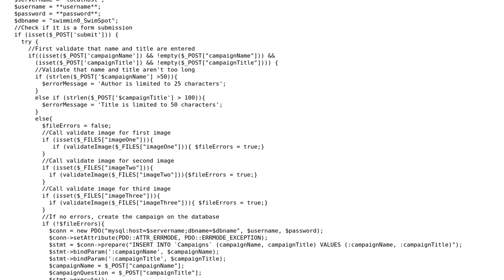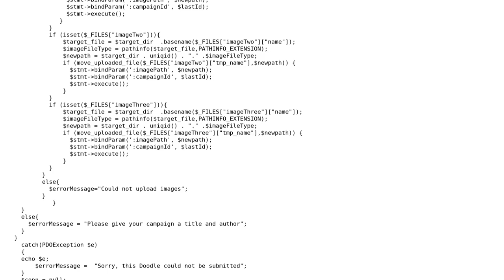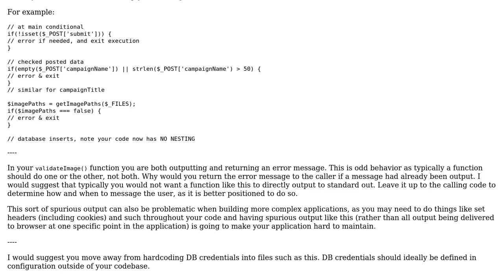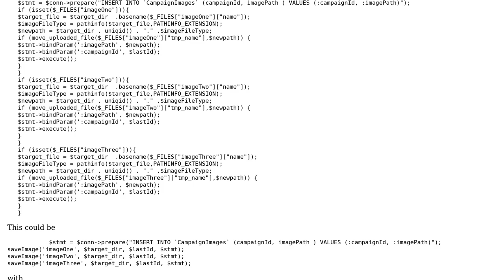Code Review: PHP multiple photo upload for ad campaigns (2 Solutions!!)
Code Review: PHP multiple photo upload for ad campaigns

With thanks & praise to God, and with thanks to the many people who have made this project possible! | Content (except music & images) licensed under CC BY-SA | Music | Images & others | With thanks to user Mike Brant user mdfst13 user DasBeasto and the Stack Exchange Network Trademarks are property of their respective owners. You are responsible for your own actions.